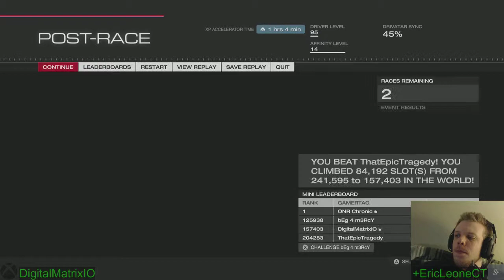'Forza Motorsport 5' - Part 237 - Vintage Racing Icon at Road America - Full Circuit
I continue the Vintage Racing Icon League with the Ford GT40 MkII
Race at 'Road America - Full Circuit' starts at 0:59